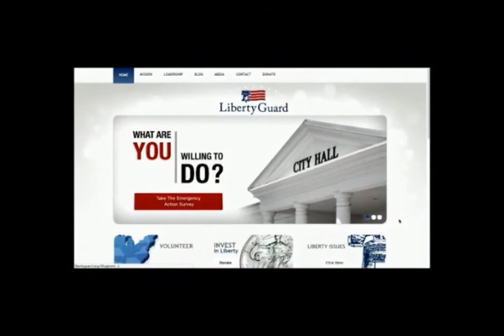Alex Jones interviews former Rep Bob Barr December 2nd 2014 3